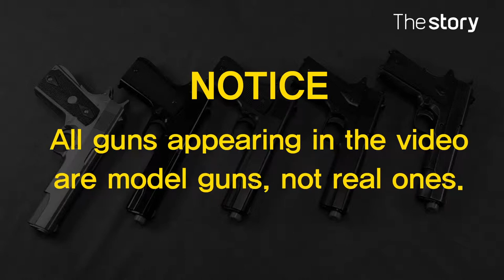[Part.2] Ultra-rare toy gun! We met only 5 limited edition in the world!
A pistol and a revolver were gathered which were hard to see.
Let's meet a variety of collections from Borhart, the aid of the toggle action, to the Colt M1911 A1 of the world's 5 largest.